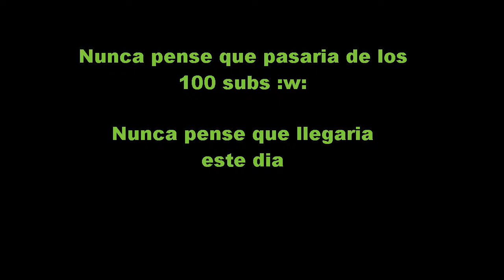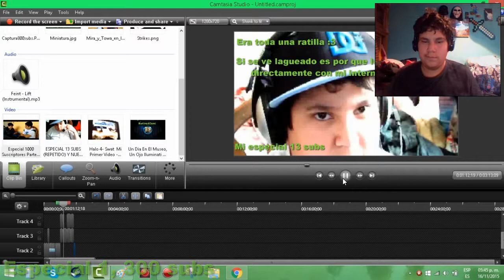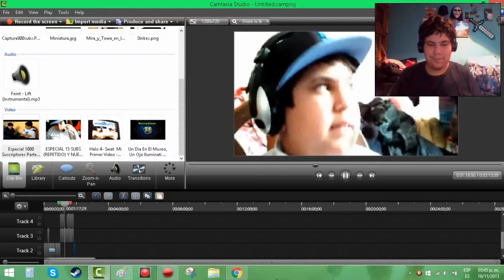Especial 1,300 Suscriptores | RetiredCard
☛☛ Skype: RetiredCard_YT
☛☛ Gamertag De Xbox Live : RetiredCard5538
☛☛ Añademe a steam : Daxteneitor93 (RetiredCard_YT)
Preguntas Frecuentes :
Tienes un canal y quieres ser partner ? contactame y yo te ayudare ! :D
Quieres grabar conmigo una serie ? : La verdad me gusta mas trabajar solo asi que ...
Que consolas tienes ? : Xbox 360, PSP, PS2 y una buena laptop
Con que grabas la pc ? : Con Mirillis - Action! y Fraps
Con que editas ? : Camtasia Studio 7, 8 y Sony Vegas 12 & 13
Servidores de minecraft en los que juego ? (premiun) :
olimpo.me y cubecraftgames.net
RetiredCard ©